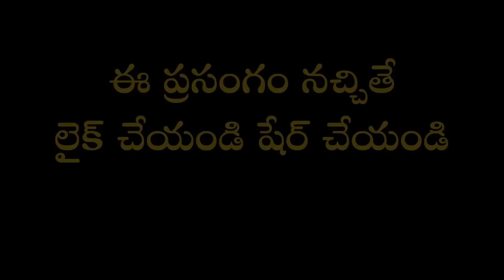చతుర్వేద సారం శ్రీమద్రామాయణం #3 | Chathurvedasaram Ramayanam | Garikapati NarasimhaRao Latest Speech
Garikapati Narasimha Rao latest speech on Chathurveda Saram Sri Madramayanam.
ఎన్ని పనులు చేసినా సంతానం ఉన్నా ఎంత ధనం ఉన్నా దొరకని మనశ్శాంతి అమృతానందం ఎలా దొరుకుతుందో చూడండి.
బిళ్లూరు - కర్ణాటకలోని స్తంభ లక్ష్మీ నరసింహ స్వామి దేవాలయంలో జరిగిన కార్యక్రమంలో "చతుర్వేద సారం శ్రీమద్రామాయణం" పై మహా సహస్రావధాని బ్రహ్మశ్రీ గరికిపాటి నరసింహారావు గారి ప్రసంగం.

బ్రహ్మశ్రీ గరికిపాటి నరసింహారావుగారి విశ్వవిఖ్యాతమైన మహాకావ్యం "సాగరఘోష" తాజా ప్రచురణ అందుబాటులోకి వచ్చింది. పుస్తకాన్ని ఇంటికి తెప్పించుకోవాలనుకునేవారు ఈ లింక్ ద్వారా పొందవచ్చు